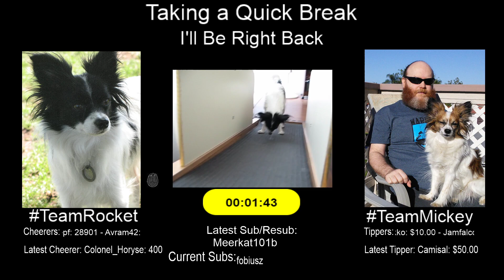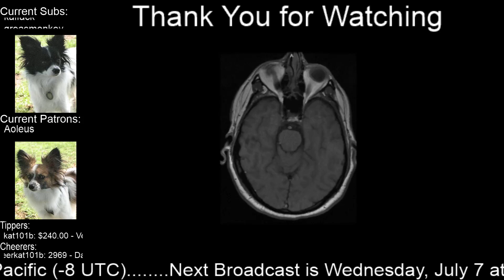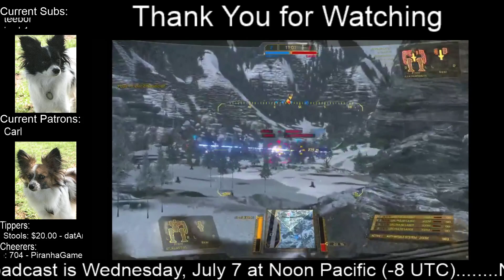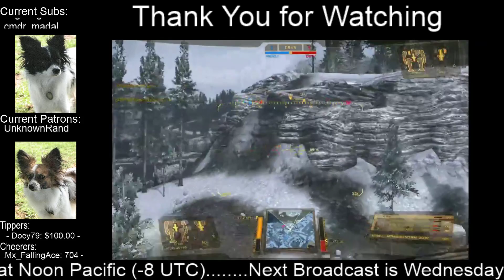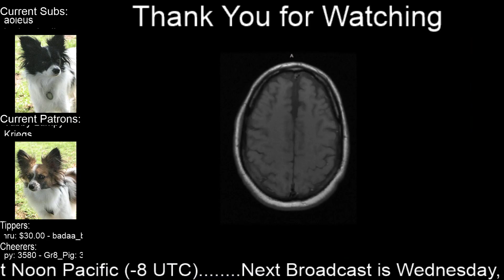More Wildermyth v1.0 - All the Bones of Summer - Chapter 3 (complete) and Chapter 4 (start)